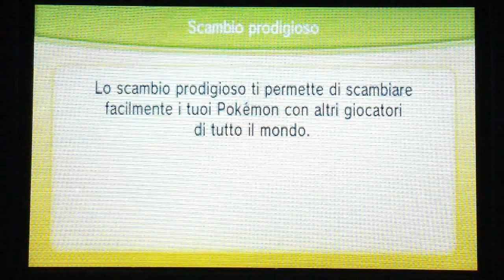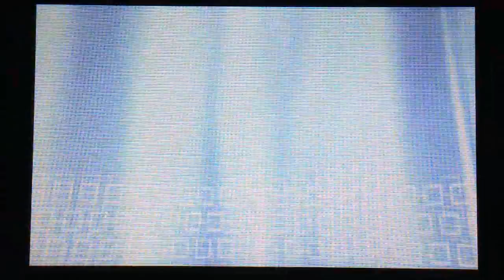Scambio Prodigioso...ma DE CHE! Episodio 1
ragazzi e ragazze...BENVENUTI! a quella che è la nuova serie targata born! qui la fa da padrone lo scambio prodigioso e l'UMORISMO! spero che vi piaccia e in caso sappiate che ogni puntata sarà sempre migliore :D
a questo punto. se vi iscrivete...sono pure più contento :D